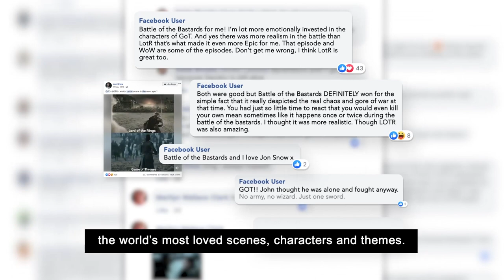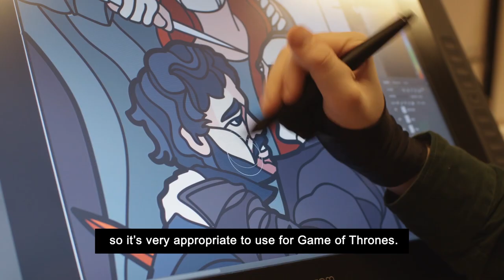Making of GlassOfThrones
As Game of Thrones® comes to an end, its legacy lives on, immortalised in stained-glass throughout Belfast.